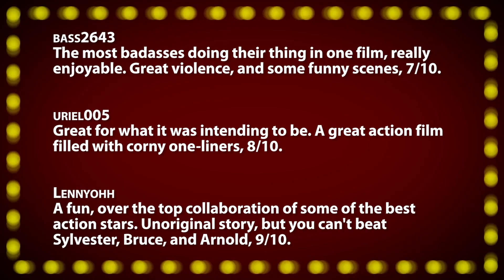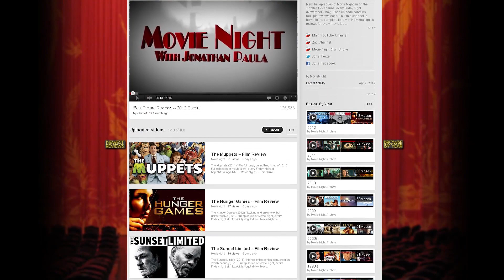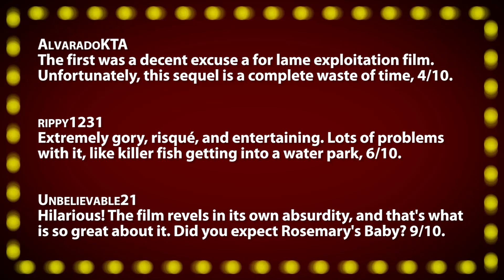Piranha 3DD + Expendables 2 - Movie Reviews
VISIT the "Movie Night Archive" for individual reviews and trailer commentaries

Tonight's Films:
• The Expendables 2 -- Unfeeling violence, but wildly enjoyable, 7/10.
• Piranha 3DD -- Derivatively childish antics, fleeting fun, 4/10.

• FACTOR FACTS •
Validity Believable elements given the environment?
Mood Music, costumes, art-design.
Re-Watch --- Good enough to watch twice?

~~ Movie Night ~~
From inside Hollywood's Chinese Theater, film critic Jonathan Paula shares in-depth and spoiler-free movie reviews on everything from new releases to classics from years past. Presented with a polished style, each episode contains three or more reviews centered around a specific theme - with each movie rated on a 1-10 scale. New episodes twice a month, with single-review uploads and trailer reactions also available on the "MovieNight" channel.

Born in February 1986, Jonathan Paula is a professional YouTuber, creator of "Is It A Good Idea To Microwave This?", and founder of Jogwheel Productions - a new media production company. Jon graduated from Emerson College in 2008 with a degree in Television Production / Radio Broadcasting. He currently lives in Rockingham, NH with his wife Rebecca.